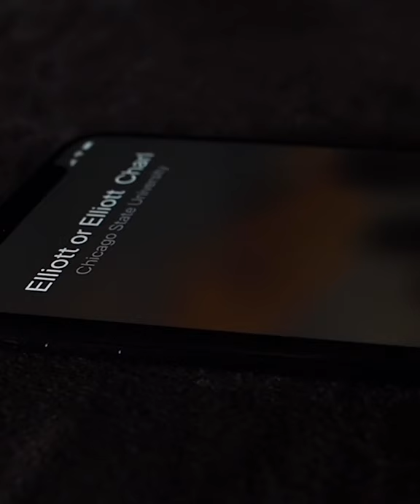Showtime At The State: Episode 1 Teaser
Teaser for Episode 1 of "Showtime At The State."